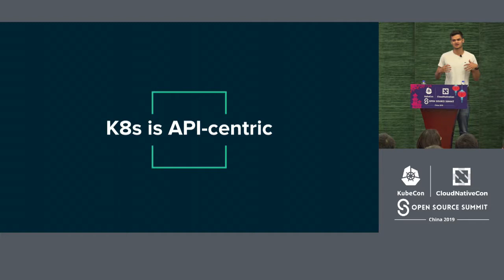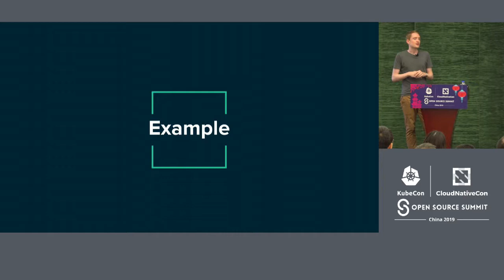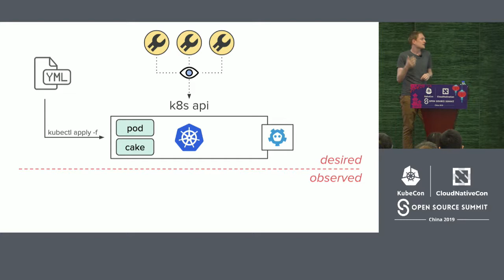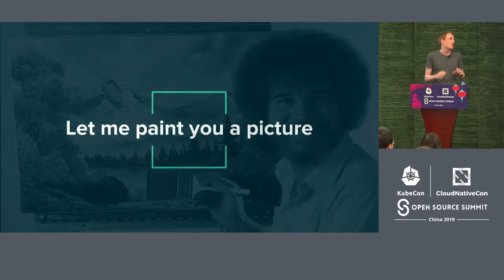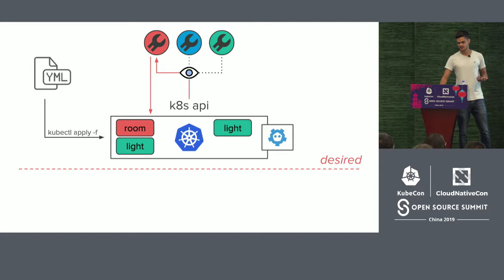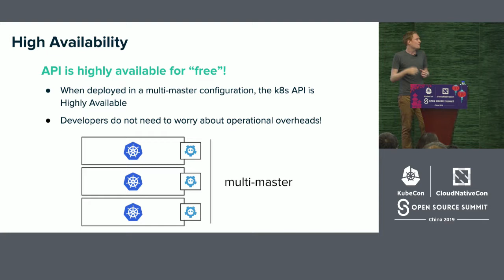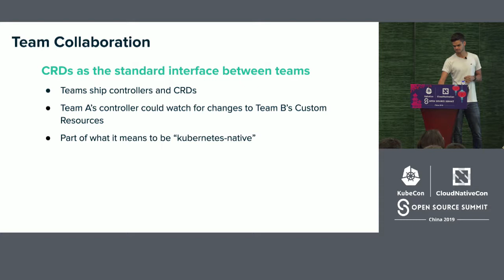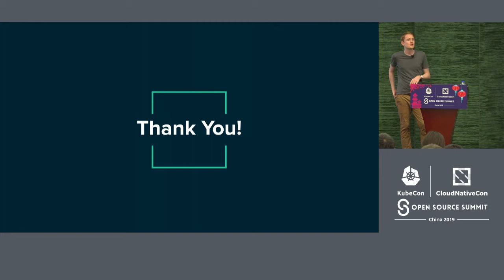To Crd, or Not to Crd, That is the Question - Ed King & Sam Gunaratne, Pivotal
One of Kubernetes’ most promising features is the ability to extend it’s API via use of Custom Resource Definitions (“CRDs”). As such, it comes as no surprise that CRDs have recently seen a big rise in popularity. But what exactly makes CRDs so great? And, more importantly, when should you be thinking about using them?    Whilst Kubernetes Operators are often cited as a main use case for CRDs, their use is evolving into something much more exciting. Now, not only are developers extending the API with customizations for their Kubernetes clusters, but we are starting to see them making use of CRDs to build their applications!    This is something that both Sam and Ed have been thinking about for a while now. In this talk they present their learnings by discussing the relative merits and drawbacks of a CRD-based approach to application development compared to more traditional approaches.